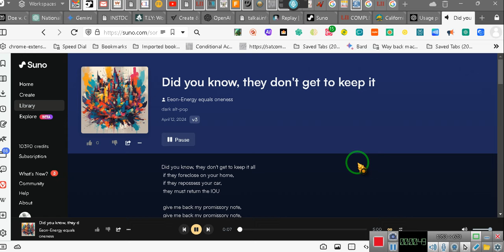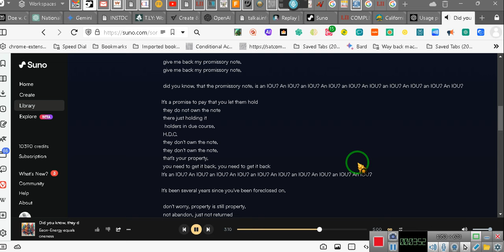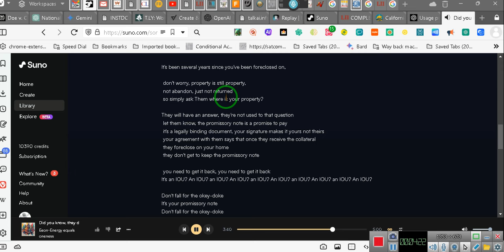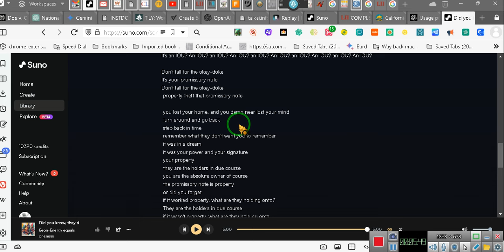!!!!Get Your PROMISSORY NOTE BACK!!!!!